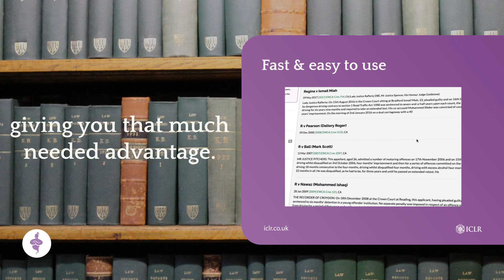The Incorporated Council of Law Reporting for England and Wales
The Incorporated Council of Law Reporting for England and Wales (ICLR) is a non-profit organization established in 1865. Its primary role is to provide authoritative and reliable case law reporting for legal professionals, academics, and institutions. By offering comprehensive and detailed reports on judgments from various courts in England and Wales—including the Supreme Court, the Court of Appeal, and the High Court—ICLR plays a crucial role in the dissemination of legal knowledge and the development of case law.

ICLR is responsible for producing several important legal publications, such as the Weekly Law Reports, the Law Reports, and the Business Law Reports, among others. These reports are available in both print and digital formats and are commonly referenced by legal practitioners and judges. Through its reporting, ICLR aims to create a clear and accessible record of case law, ensuring that justice is not only done but clearly seen to be done.

By setting high standards for its law reports, ICLR helps in maintaining the quality of legal practice and scholarship. As legal precedent is a cornerstone of common law systems, the accurate and comprehensive reporting provided by ICLR is invaluable to the functioning of the legal system in England and Wales.